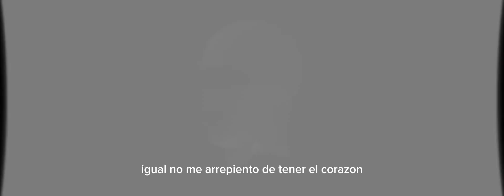FVCK FEKAS - LIKE CRUZ x Ayun beats (RESUBIDO)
beatmaker: 1ayunrodriguez